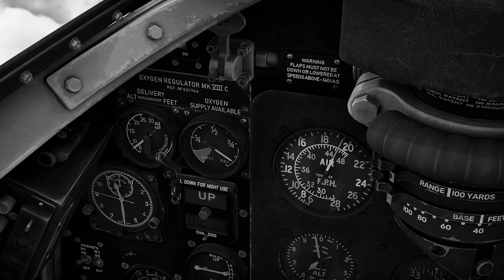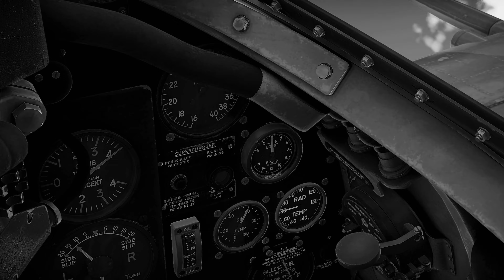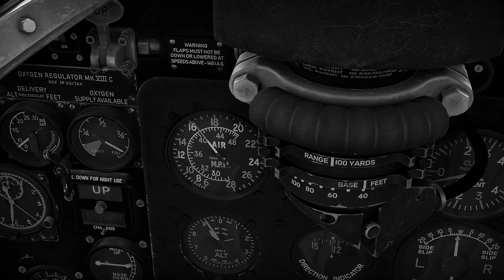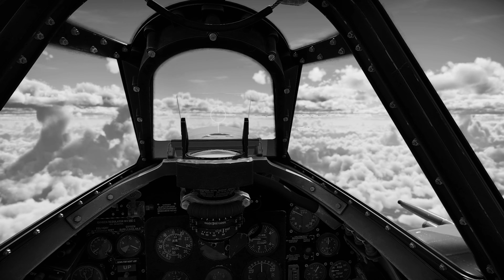SPITFIRE LF IX Escorting the mighty 8th. BW version, amended sounds.